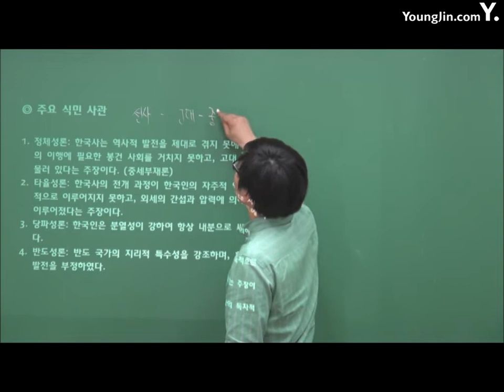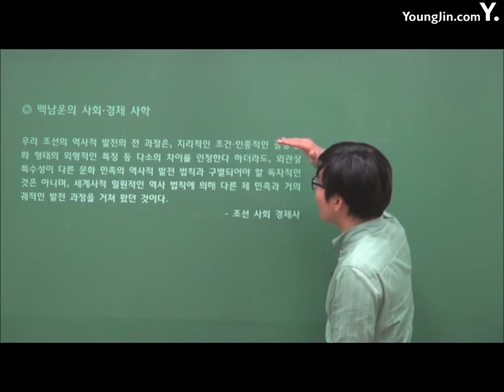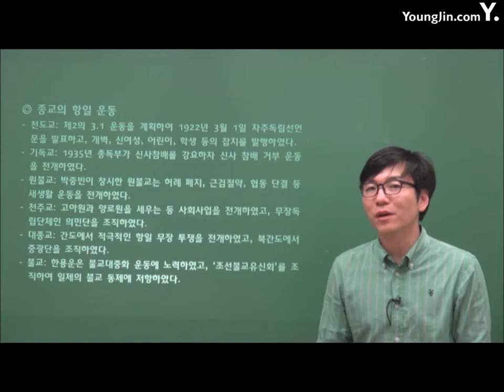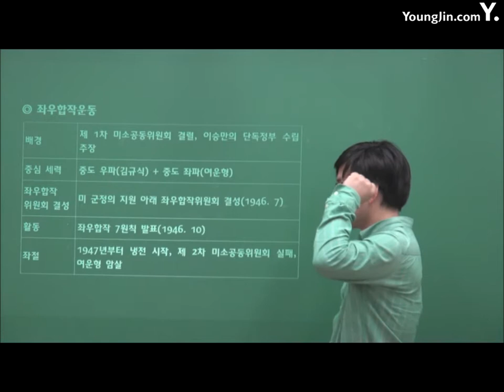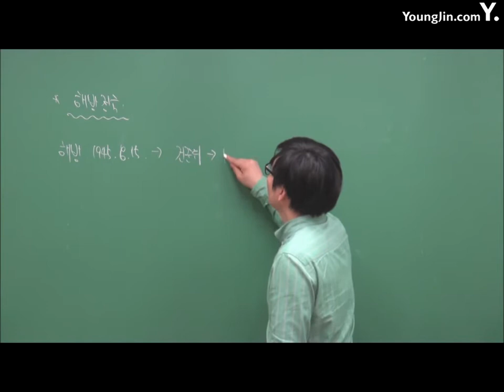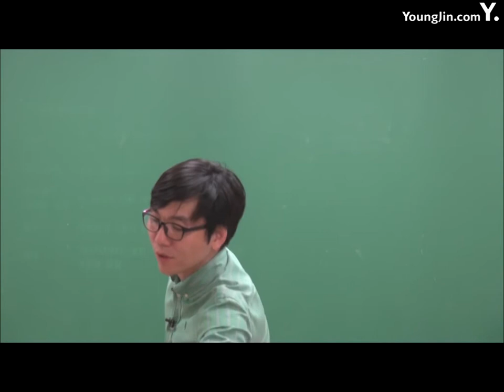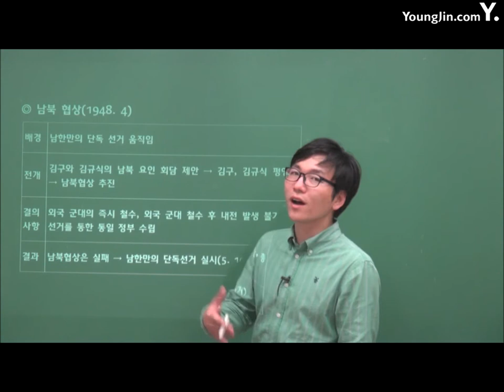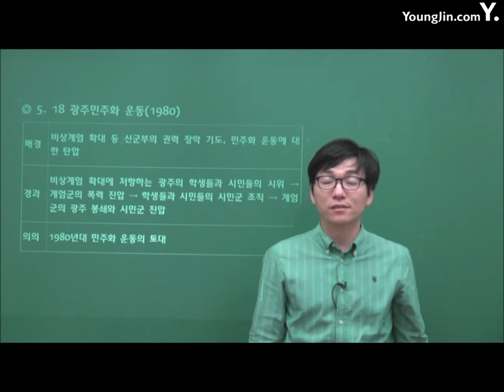PART7 일제강점기3~PART8 현대사1